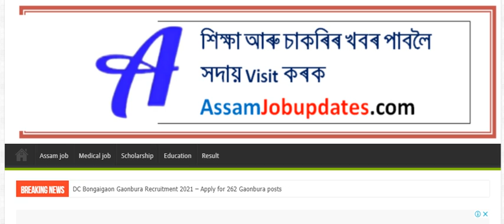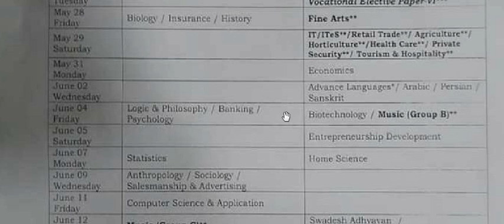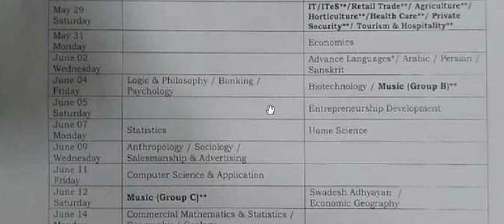Assam HS Final Exam Routine 2021 | AHSEC HS Final Exam time table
Assam HS Final Exam Routine 2021